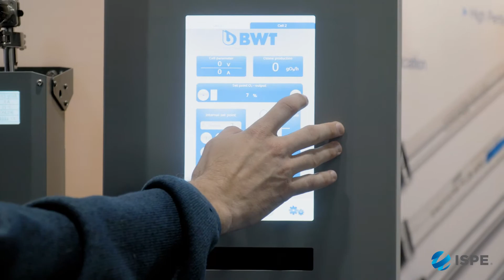2022 ISPE Annual Meeting & Expo: Collaborate & Connect at the Biggest Pharma Event of the Year!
The past two years have seen unprecedented innovations in the development and manufacturing of pharmaceuticals. Sessions, panel discussions, and workshops at the 2022 ISPE Annual Meeting & Expo will provide you with multiple opportunities to learn from and engage with colleagues, regulators, and industry experts in the areas of:
• Digital transformation
• Manufacturing trends
• Regulatory & quality
• Supply chain optimization
• Therapy innovations

Explore the program now to learn about the unparalleled experience we've curated that will allow you to:
• Enhance your technical knowledge, exchange ideas, and contribute to invigorating topical discussions during 60+ hours of educational sessions

• Reunite with colleagues and make new connections during nearly 20 hours of dedicated networking opportunities, including special events

• Explore cutting-edge technologies and services from 130+ exhibitors in the Expo Hall

Explore the agenda and register at ISPE.org/AM22.